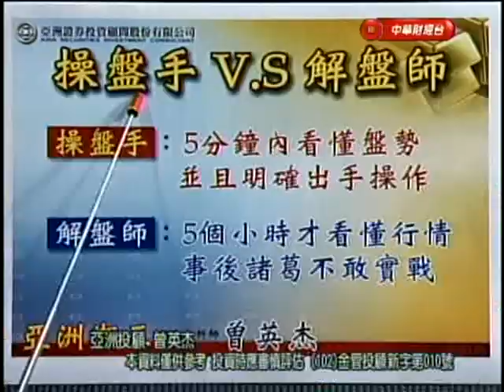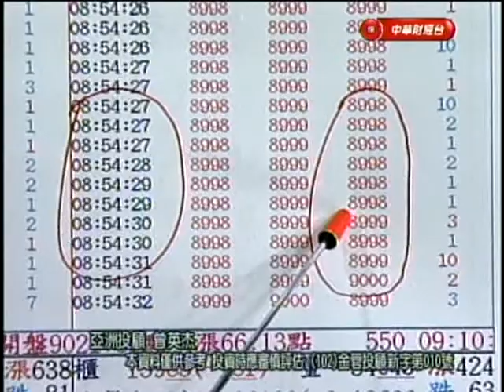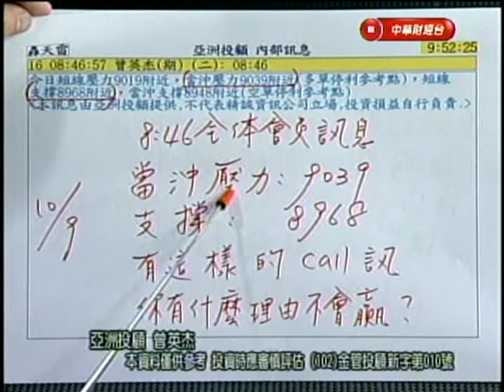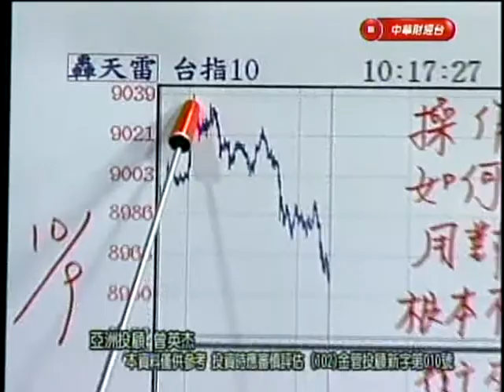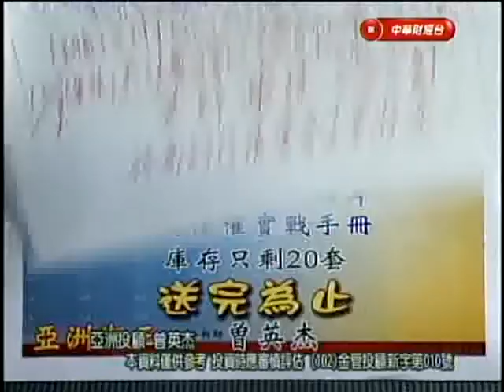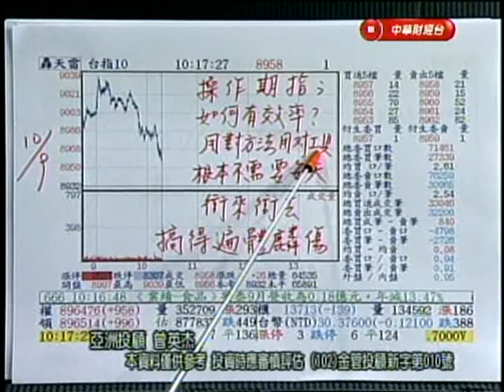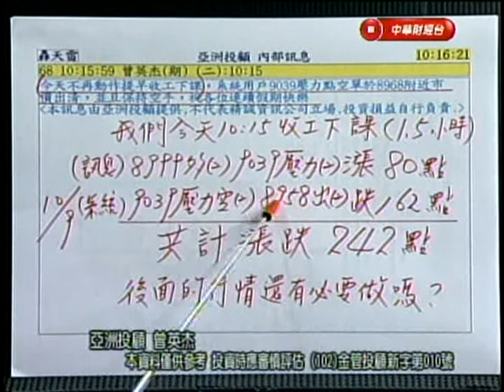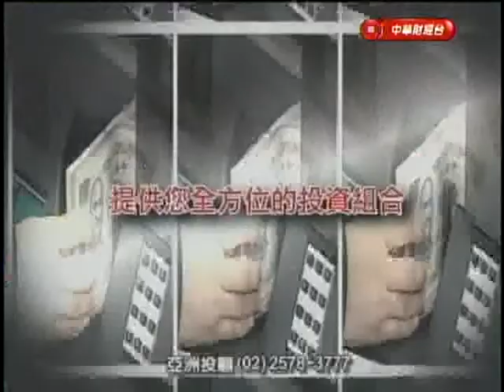亞洲期王 曾英杰 分析師 2014-10-09